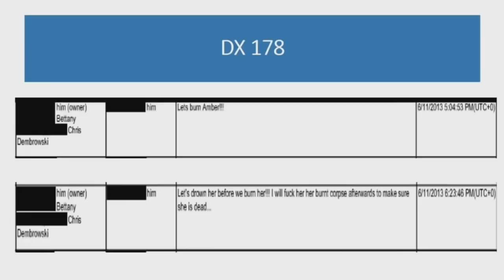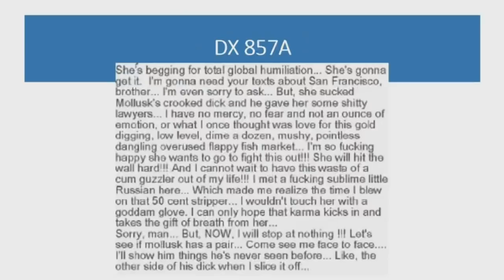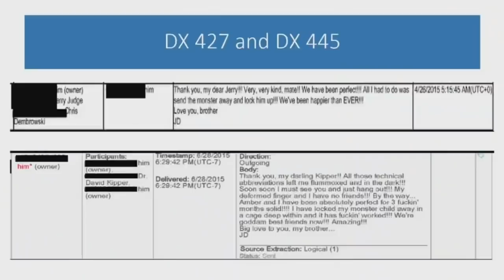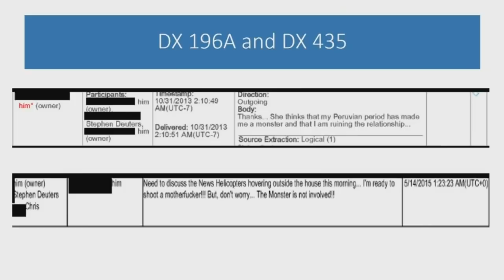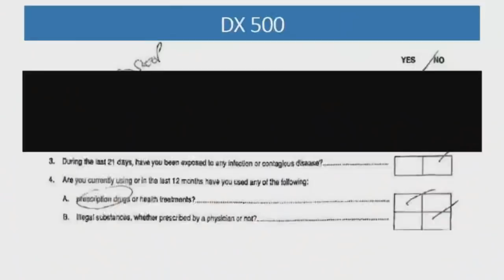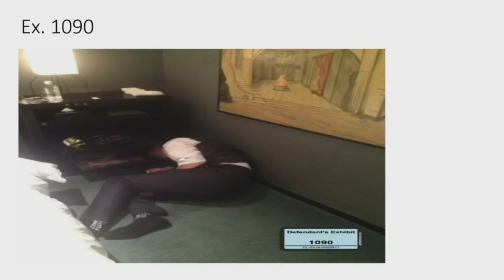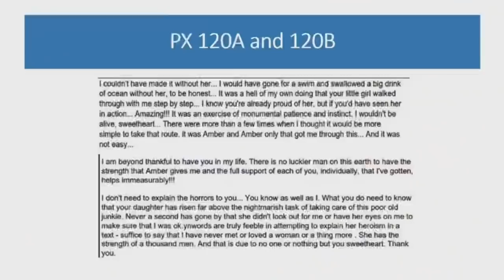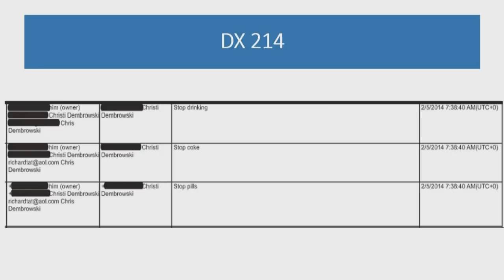Johnny Depp Trial: 'If he abused her 1 time, Amber wins,' Amber Heard's lawyer says | FOX 5 DC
During closing arguments, Amber Heard's lawyer told jurors explained that Johnny Depp has to prove he never abused Amber Heard, saying that even one instance where he could not prove that he did not commit abuse would cause Heard to win the case. The lawyer then went on to show several pieces of evidence that he claims show Depp abusing Heard throughout their relationship. The lawyer also questioned the honesty of Depp's witnesses, saying that those who testified for Depp are on his payroll and scared of him. (WARNING: Video shows raw footage of court and may contain graphic content.)